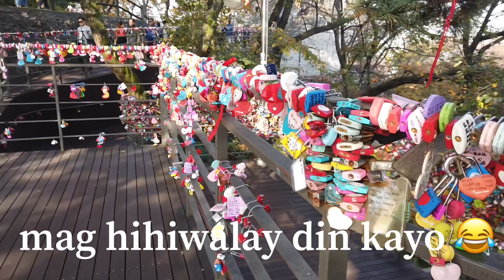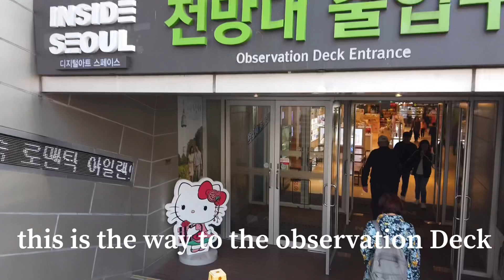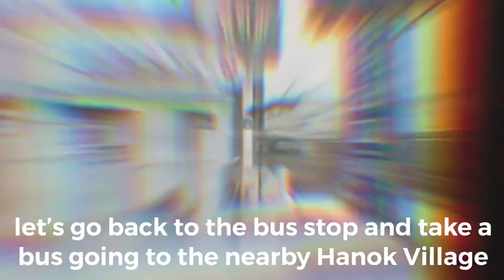Exploring Seoul Namsan Tower and Namsangol Hanok Village || by Stanlig Films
Exploring Seoul Namsan Tower and Namsangol Hanok Village in Seoul South Korea

Namsan Seoul Tower was the first tower-type tourism spot in Korea. The top of the tower is at almost 480 meters above sea level, including Namsan Mountain (243m) and the tower’s own height (236.7m), making it one of the tallest towers in Asia.

How to go there:
Directions
[Bus]
Namsan Circular Shuttle Bus
1. Namsan Circular Shuttle Bus No. 02
- Take the bus from the closest subway station: Chungmuro Station (Seoul Subway Line 3, 4), Exit 2 (in front of Daehan Cinema) or Dongguk University Station (Seoul Subway Line 3), Exit 6.

2. Namsan Circular Shuttle Bus No. 03
- Take the bus from the closest subway station: Seoul Station (Seoul Subway Line 1, 4), Exit 9, Itaewon Station (Seoul Subway Line 6), Exit 4 or Hangangjin Station (Seoul Subway Line 6), Exit 2.

3. Namsan Circular Shuttle Bus No. 05
- Take the bus from the closest subway station: Myeong-dong Station (Seoul Subway Line 4), Exit 3 or Chungmuro Station (Seoul Subway Line 3), Exit 2 (in front of Daehan Cinema).

[Cable Car]
Get off at Myeong-dong Station (Seoul Subway Line 4) and Exit 3.
Walk for about 15 minutes following the street on the right side of the Pacific Hotel. The cable car boarding place will be seen ahead.

Namsangol Hanok Village opened in 1998 on the north side of Namsan Mountain in the center of the capital. This village has five restored traditional Korean houses, a pavilion, traditional garden, performance arts stage and a time capsule plaza, making it a perfect spot for both locals and tourists to take a leisure walk.

Directions
[Subway]
Chungmuro Station (Seoul Subway Line 3 & 4), Exit 3 or 4.
- Walk along the road between oh!zemidong (Chungmuro Media Center) and Maeil Business Newspaper Building (150m).

[Bus]
Get off at Toegyero 3(sam)-ga (National Pension Service) Bus Stop.
Bus No. 104, 105, 140, 263, 507, 604, 421, 7011

Get off in front of at Twegye 3(sam)-ga (Hanok Maeul, Korea House) Bus Stop.
Bus No. 263, 104, 507, 421, 02 or Seoul City Tour Bus.

Music Credits to:
제목/Title: 강강술래 (Ganggangsullae)
작곡가/Composer: Studio ZIN
키워드/Keyword: 한국민요, 전통, folk song, Korean, traditional, 밝은, bright

Seoul Namsan Tower
Namsangol Hanok Village